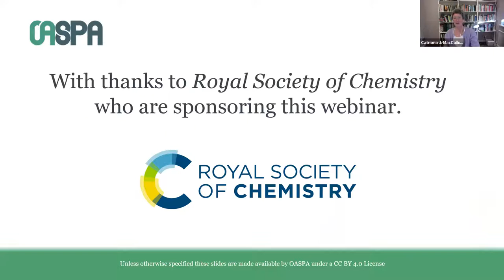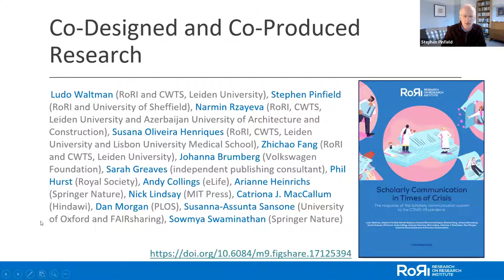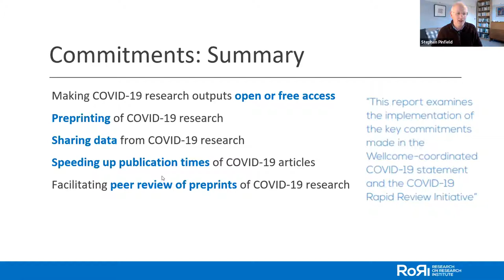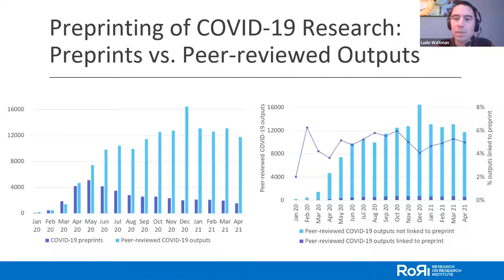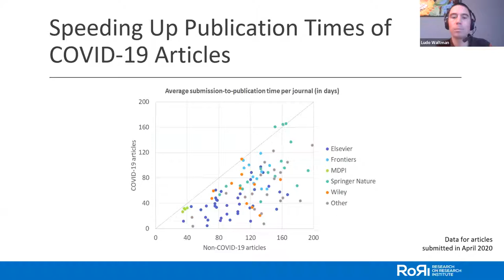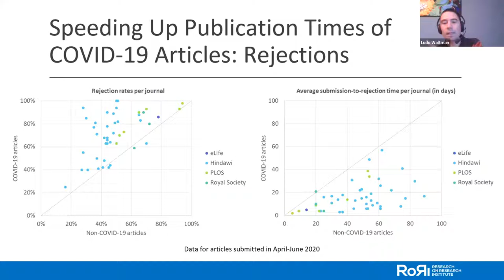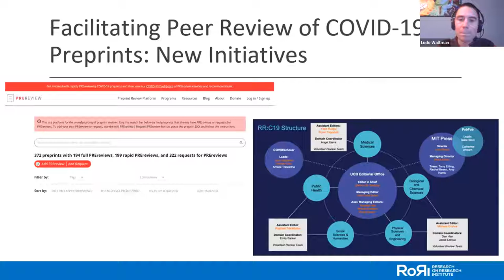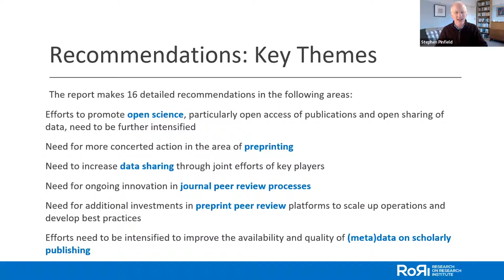Webinar: So can publishing respond to a crisis? An evidence-informed approach (January 2022)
In this webinar, OASPA takes an evidence-informed approach to how publishers and others in the scholarly communications system responded to the pandemic and explore what the findings can tell us about the future of scholarly communication. In particular, can we now seize the opportunity to use the evidence to improve the way all global scholarly knowledge is shared, evaluated and communicated? Further information and links as well as the registration link can be found on the blog post

Chair: Catriona J. MacCallum (Hindawi and OASPA Board Member). Panelists: Ludo Waltman (Leiden University/RoRI), Stephen Pinfield (Sheffield University/RoRI)
Robert Terry (World Health Organisation)
Hannah Hope (Wellcome)
Jessica Polka (ASAPBio)
Stefano Davide Vianello (EPFl, Lausanne, Switzerland)